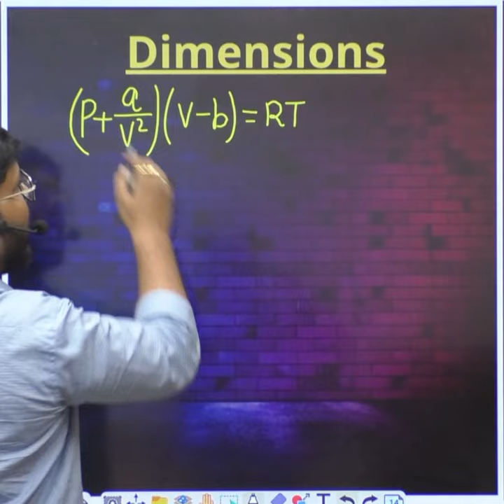Dimensions of a and b in Vander Waal's Equation 🔥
Question - The Van der waals equation of 'n' moles of a real gas is (P+a/V2)(V−b)=nRT. Where P is the pressure, V is the volume, T is absolute temperature, R is molar gas constant and a, b, c are Van der waal constants. The dimensional formula for ab is: (a) [ML8T−2](b) [ML6T−2](c) [ML4T−2](d) [ML.